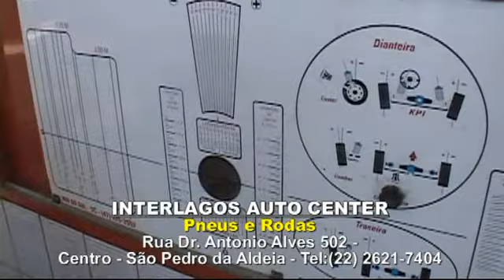VIDEO NEGOCIOS.TV POR NEY CASTELLI